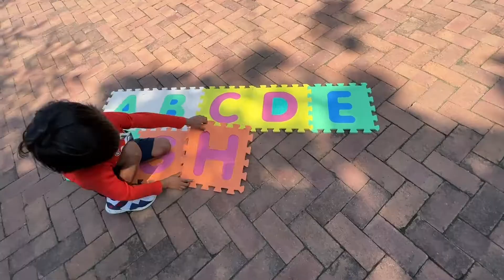ABC MAT | Apu is opening the Alphabet Mat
Welcome to our new channel "FunDay Family- A Kids Vlog.

FunDay Family is mostly a Vlog, where Urvi and Apu will share their experiences in America with you.

We hope you all will like our videos!

"SUNDAY OR MONDAY - EVERYDAY IS A FUNDAY". FunDay Family - a Vlog, where we share our experiences.